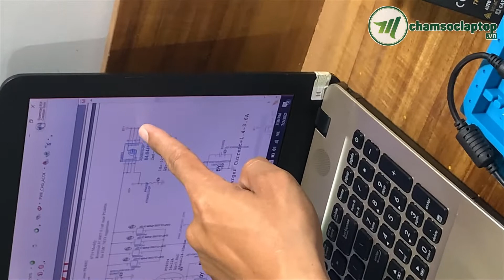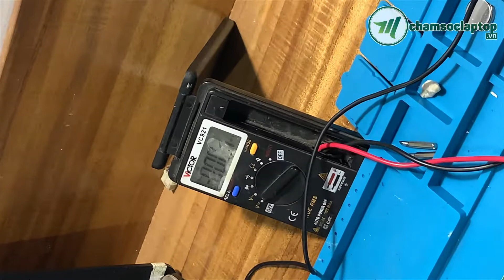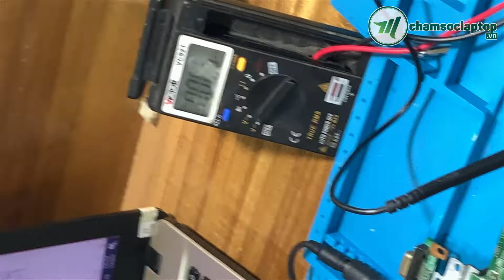Hướng dẫn học viên kiểm tra trên mainboard Laptop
Hướng dẫn học viên kiểm tra trên mainboard
Chamsoclaptop.vn Viet Nam chuyên:
- Sửa chữa laptop -Thay thế linh kiện laptop lấy ngay:
- Bán laptop xách tay cũ mới theo yêu cầu:
- Đào tạo kỹ thuật viên sửa laptop thực chiến bao ra nghề:
 *** CÔNG TY TNHH CÔNG NGHỆ MINH THUẬN
 Đường T2, Đông Hòa, Thủ Đức, Bình Dương
(Thuộc Khu Làng Đại Học Quốc Gia Thủ Đức)
 Cách trường Đại Học Khoa Học Tự Nhiên 100m
- Doanh nghiệp của chúng tôi trên Google Map: